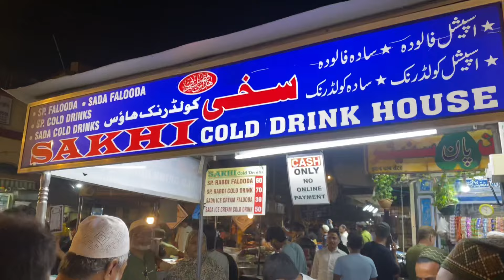Ramadan day - 6 | aaj hum gaye Madanpura falooda peene | madanpura in Ramadan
So here we are with our Ramadan day 6 vlog